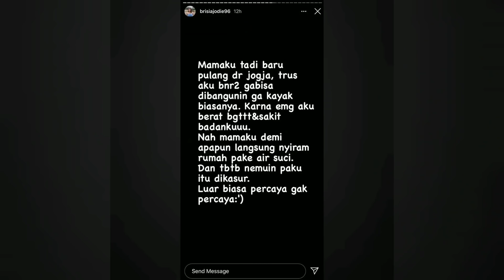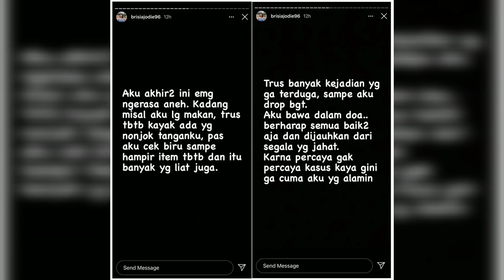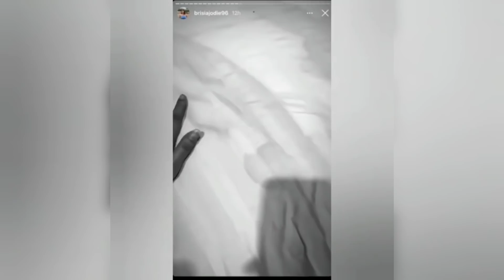ABANG BAKSO MIRIP RAFFI AHMAD! BRISIA JODIE MENGALAMI GUNA GUNA?!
Ini dia beberapa vidio yang viral dalam beberapa hari ini, dan kisah abang bakso ganteng mirip sultan andara Raffi Ahmad sampai dengan kabar terbaru Brisia Jodie yang mengalami hal hal aneh, dan banyak netizen yang khawatir Jodie di Guna-guna?